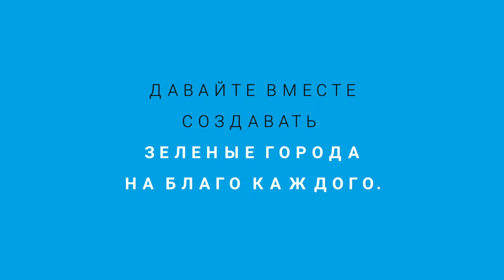ЗЕЛЕНОЕ БУДЩЕЕ НАШИХ ГОРОДОВ НА БЛАГО КАЖДОГО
Представьте себе покинутый, запущенный город…
Ни парков,
ни глотка свежего воздуха –
отсутствие жизни.
Но все в наших руках – мы можем сделать города зеленее,
устойчивее и экологичнее.
ДАВАЙТЕ ВМЕСТЕ СОЗДАВАТЬ ЗЕЛЕНОЕ БУДЩЕЕ НАШИХ ГОРОДОВ НА БЛАГО КАЖДОГО.
Наше будущее в наших руках!